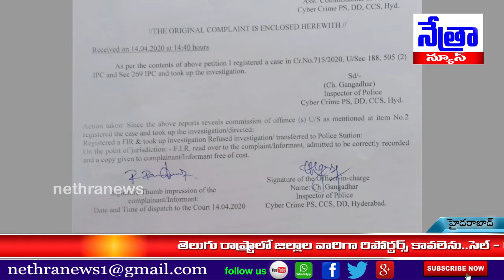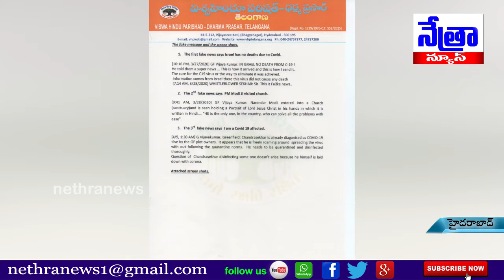నకిలీ వాట్సప్ పోస్టింగ్ లపై పోలీసులకి ఫిర్యాదు చేసిన VHP ధర్మ ప్రసార్ తెలంగాణ రాష్ట్ర అధ్యక్షులు